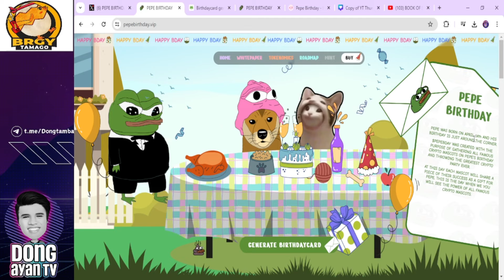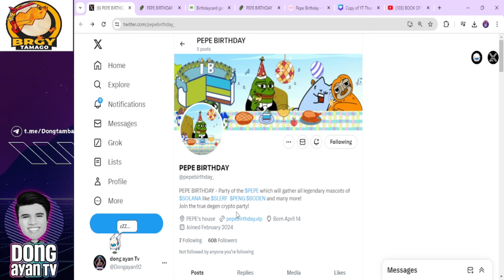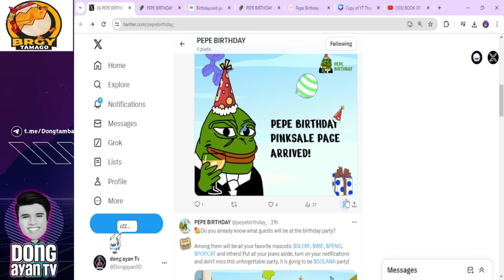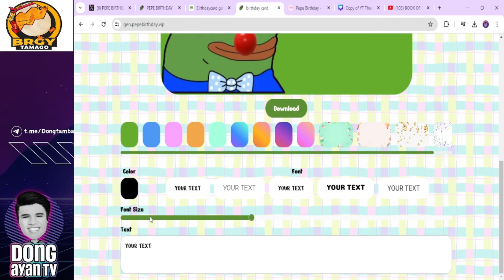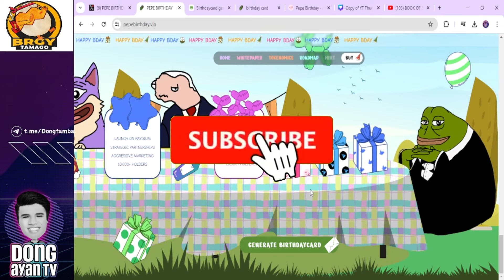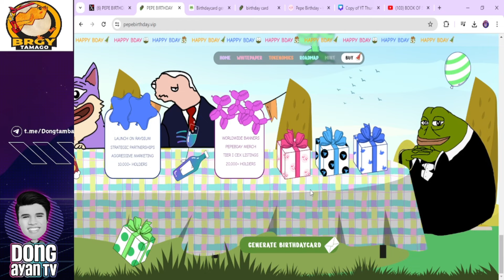HAPPY BIRTHDAY PEPE | Best MEME TOKEN nGA BA? | 10x to 50x naba To | PEPE BIRTHDAY Review